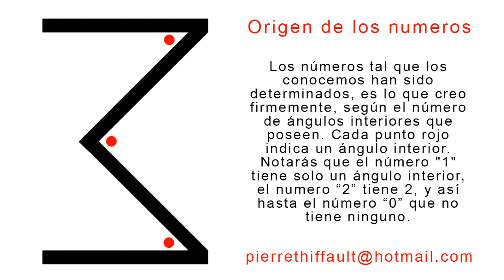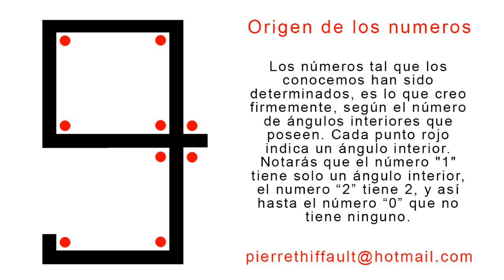Origen de los numeros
¿Por qué los números del 0 al 9 se crearon así desde el principio? Este video te explicará la razón, te sorprenderás, estoy seguro.